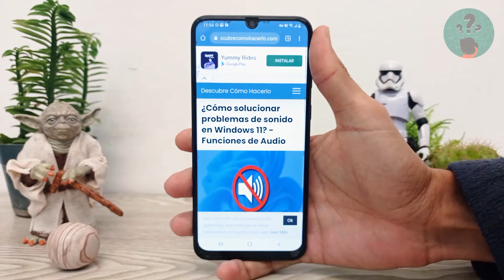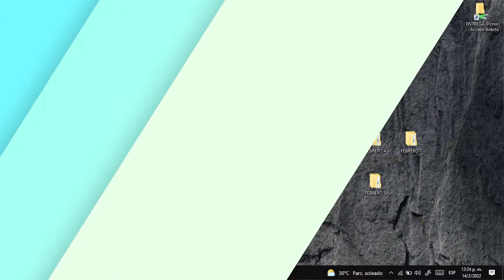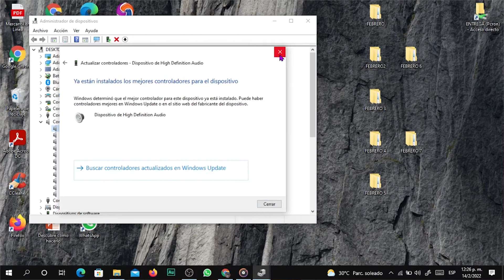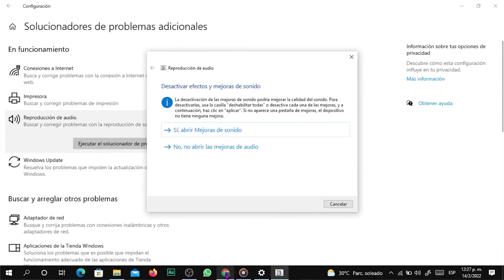¿Cómo Solucionar Problemas de Sonido en Windows 11? - Funciones de Audio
En este video descubre ¿Cómo Solucionar Problemas de Sonido en Windows 11? - Funciones de Audio. En el Canal Descubre Cómo Hacerlo encontrarás el mejor contenido. ¡No te lo puedes perder!